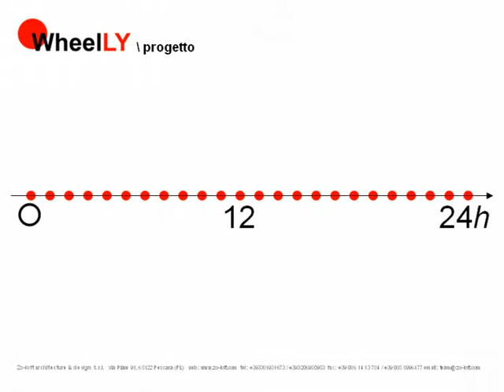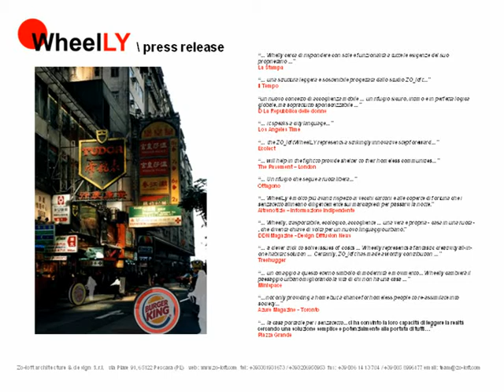Wheelly: sheter in a cart for homeless. About the project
Using a wheel as a mobility and urban language, Wheelly is designed to be a shelter in a cart for homeless. Made by 100% recycled and recyclable materials - as rubber, aluminium and pressed paper - its technology is designed to give a total flexibility in usage, solving mobility, protection and transport problems in the same time. The aluminium frame and the 250 lt cloth bag, do not move while rolling, thanks to a roller bearing technology. Its thickness allows the cart to pass every door and its diameter allows the cart to step easily too. When needed, by two folding polyester resin tents - stored into the frame - the cart become a protected and intimate shelter with an insulated sleeping space and a collecting one where keeping the daily staff or recovering your pet.
Wheelly is designed to colonize and live all urban reality, on its own or connected to other identities, to create multible living shelter and unexpected colored allocations. Logos show companies who helped into the production or also give the opportunity to bring messages letting the cart to be less expensive or free. During the day Wheelly can be easily converted into a seat or a stall too.
Involve companies and governaments in social matters, and tought to be distributed by a NPO, the project try to change and give a new point of view about homeless conditions, by giving not only a shelter in a cart, but even an chance of reintegration.

::Partners::

- CISIA s.r.l. Centro Ingegneria servizi industriali Avanzati, TERNI
- Logical Art Effetti Speciali di Roberto Papi, PAPIGNO, TR
- Officine F.lli Rosati s.n.c. Costruzioni Meccaniche, TERNI

::Awards::

- Nomination for Well Tech Award 2009 -- "Quality of life" category. Invited
- Nomination for Index Award 2009 -- " Community" category